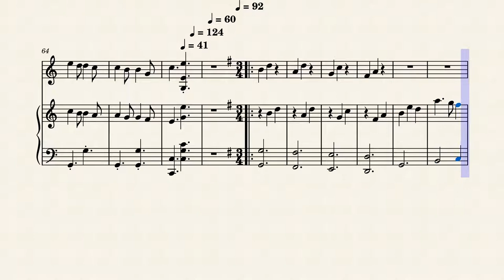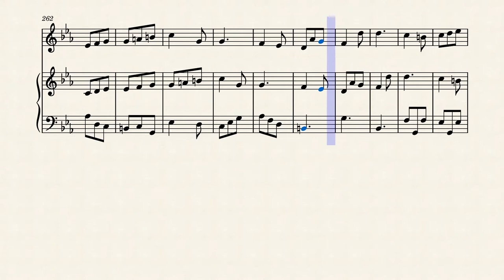3_Canons_for_Violin_and_Piano 202206160037